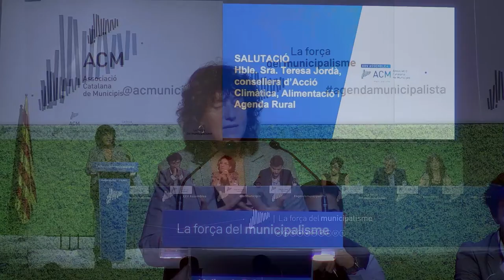XXV Assemblea: Benvinguda de la consellera d'Acció Climàtica, Alimentació i Agenda Rural.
XXV Assemblea: Benvinguda de la consellera d'Acció Climàtica, Alimentació i Agenda Rural, Teresa Jordà.